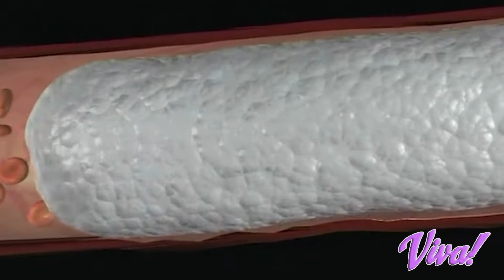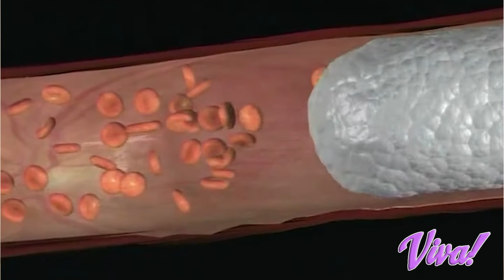ΑΓΓΕΙΟΧΕΙΡΟΥΡΓΟΣ ΑΝΝΑ ΚΑΤΣΑΚΑ, VIVA, ΒΙΒΗ ΑΝΑΣΤΑΣΙΑΔΟΥ